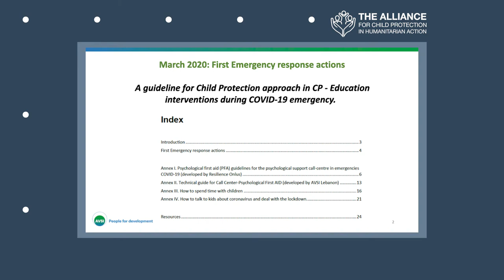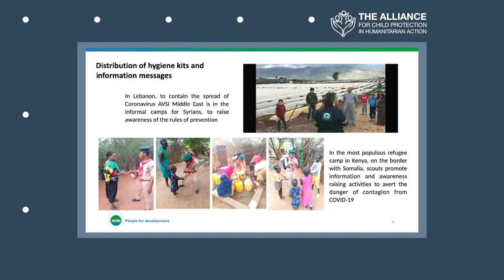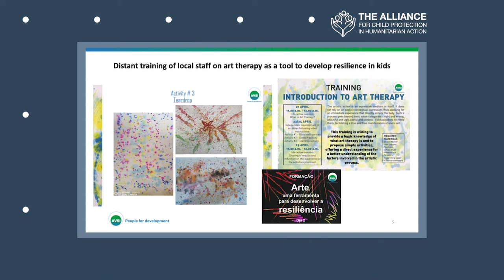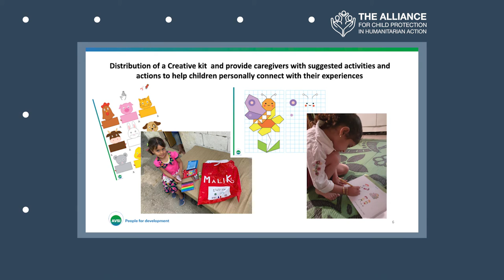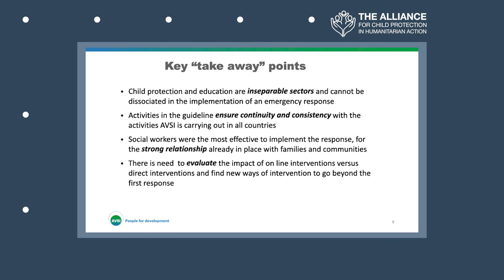Session 13: Child Protection Interventions during COVID-19 (Worldwide)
This video presentation was created by the AVSI Foundation.